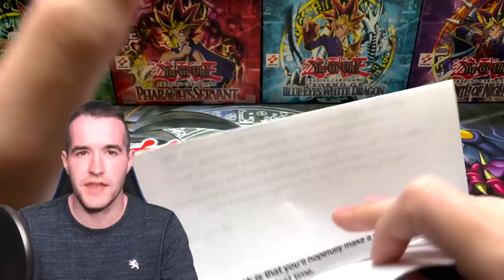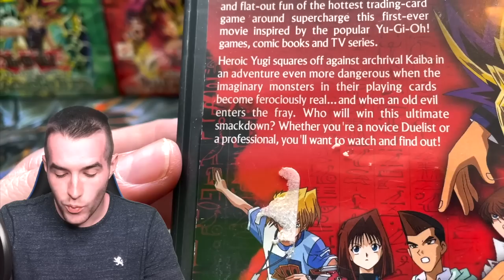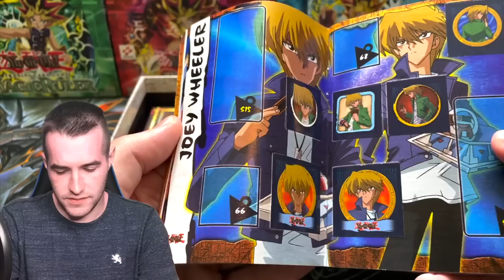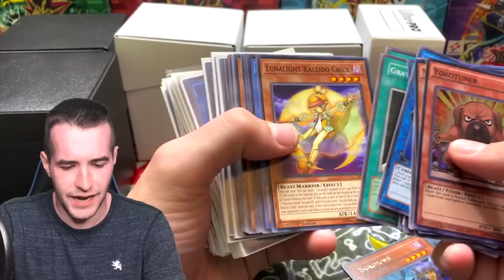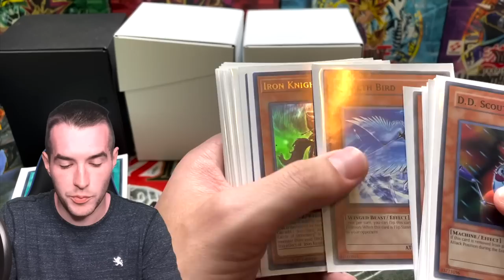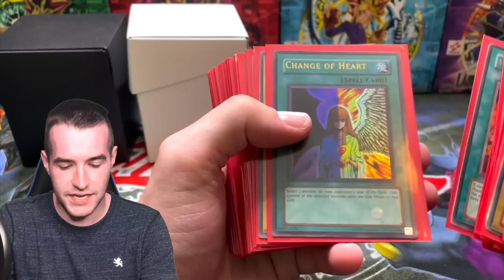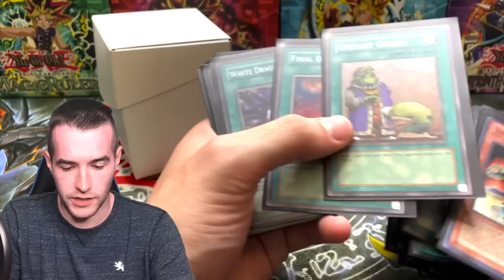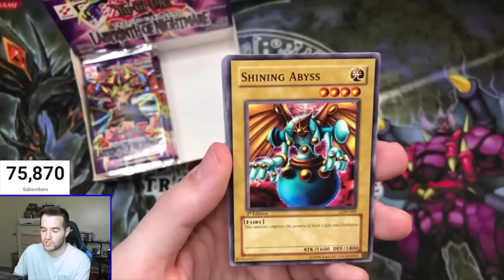I Bought A MASSIVE Yugioh Collection (Unknown Contents)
➤sassyotto's eBay store!
➤TCGPlayer Link!